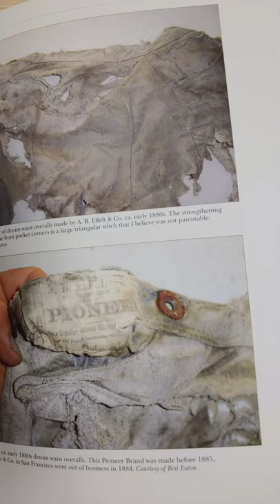1880's AB.Efelt Repair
140년이 넘은 슈퍼빈티지 리바이스 초기경쟁자 AB.Efelfelt 살짝 불에  탄부위 철저한고증으로 리페와 과정을 올렸습니다